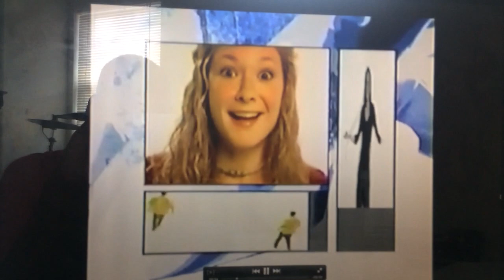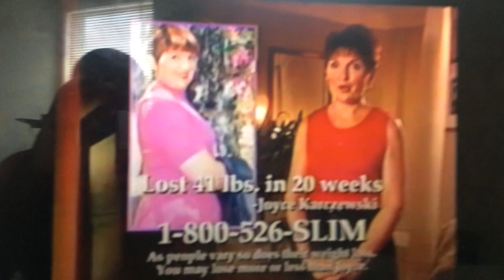2-12-2004 UPN commercials part 3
Recorded an hour ago in South Plainfield, NJ. All copyrights are acknowledged. They aired during “Montel Williams”.
-On the next Montel (rerun from Season 11)
-DeVry University (Valerie Velho) 866-DeVRY-49
-Slim Fast
-LA Weight Loss Centers 800-526-SLIM
63 Royal Drive, Apartment 220